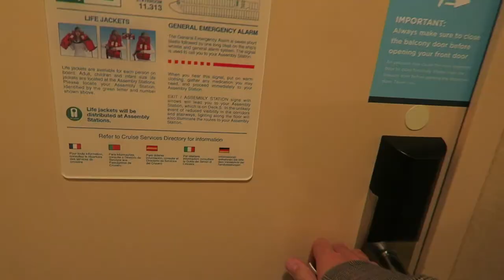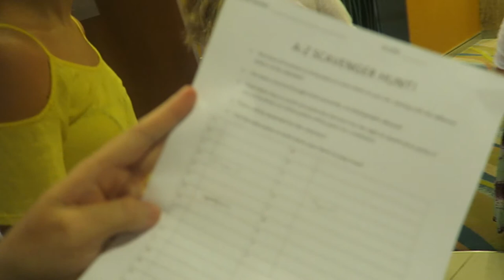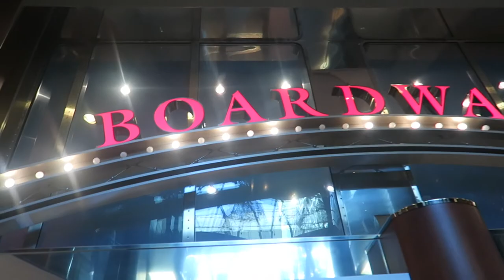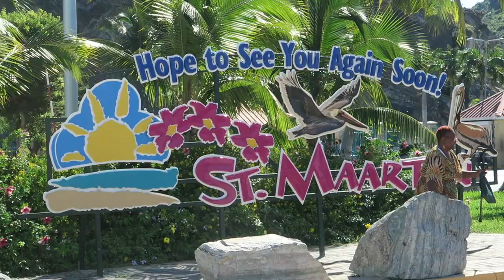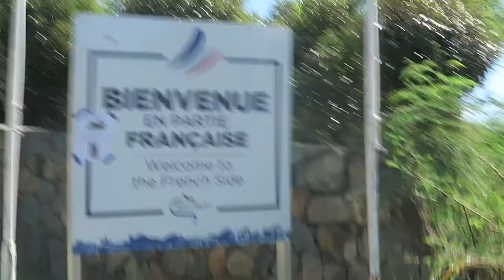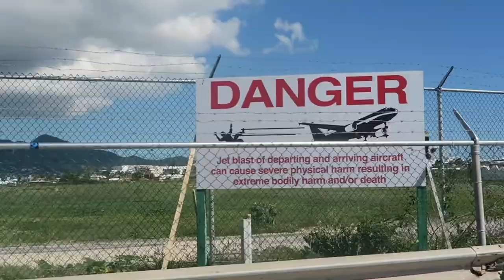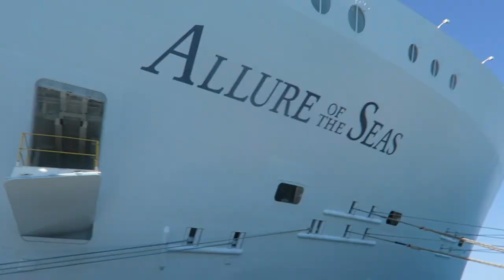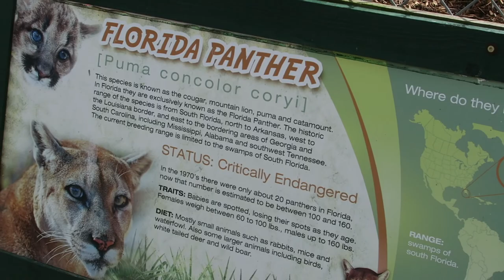Allure of the Seas: October 2018 Holiday | Halloween Cruise and The Caribbean!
Week 2 of our holiday consisted of travelling from Miami up to Port Everglades to board Royal Caribbean's Allure of the Seas! This was a 7 night Eastern Caribbean cruise over Halloween, visiting St Marteen (Johnny's ATV Rental), Puerto Rico, and Labadee, Haiti, finishing with a visit to the Sawgrass Recreational Park at the Everglades before flying home to Dublin, Ireland from Miami!

Joakim Karud - Smile (feat. Kasey Andre)

Please message me if there are any issues/concerns with the audio used in the video, thank you!